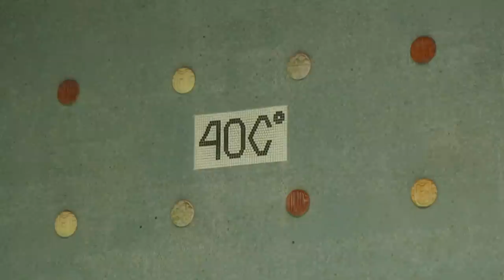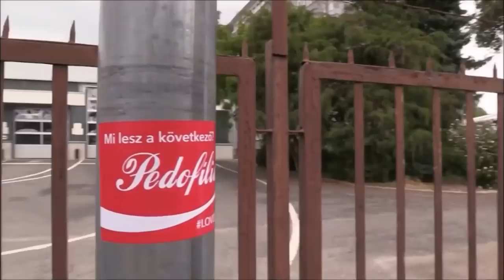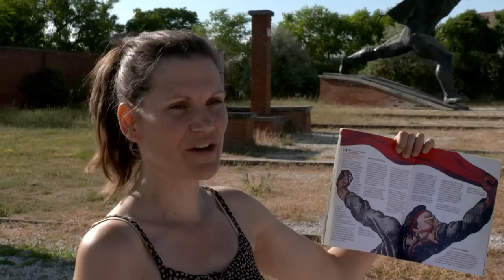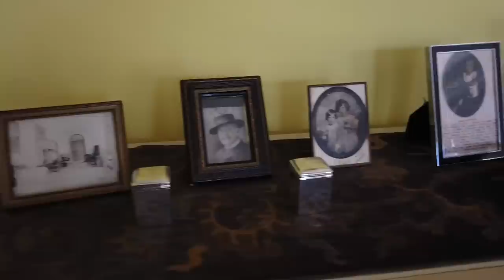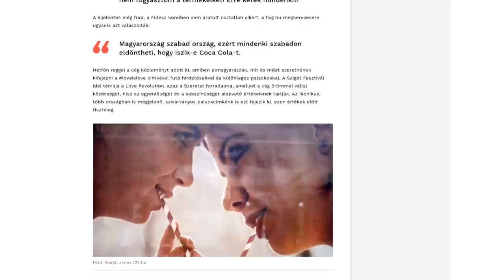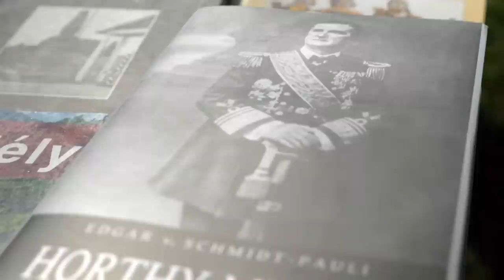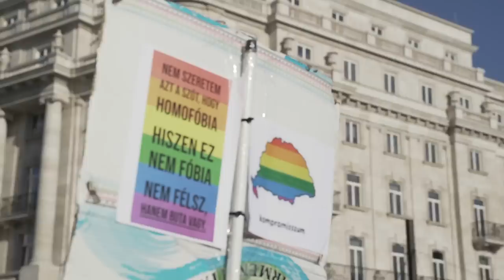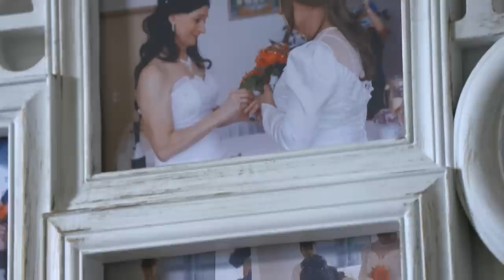How Did Budapest Become One of the Most Fascinating Cities in Europe?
Marked by wars and 45 years of Soviet occupation, Budapest is one of the most fascinating cities in Europe. Having become an ultra trendy destination, it is a city with two faces, which is constantly reinventing itself. Its grandiose thermal baths, its incredibly rich architectural heritage and its historic palaces attract up to four million tourists every summer. Among them, many French people attracted by unbeatable prices but also by activities that cannot be found anywhere else. Exasperated by the incessant skids of tourists who prevent them from sleeping, some residents are fighting to reclaim their neighborhood. Other residents, threatened with eviction, have also decided to react.

Director: Jérémie Sok, Andréa Riedinger